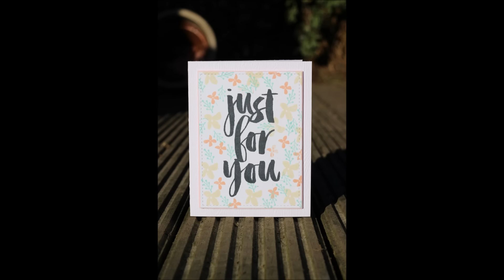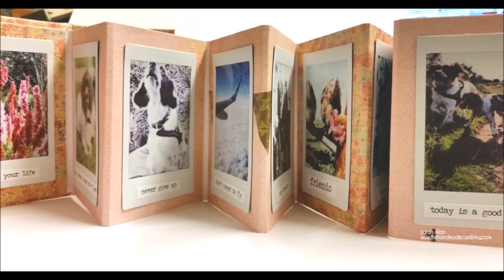Cards and Crafty Things Jan and Feb 2016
Sharing some of the cards and projects that I have made during Jan & Feb this year..if you would like to see a tutorial for anything you have seen in this video, just drop me a message :)